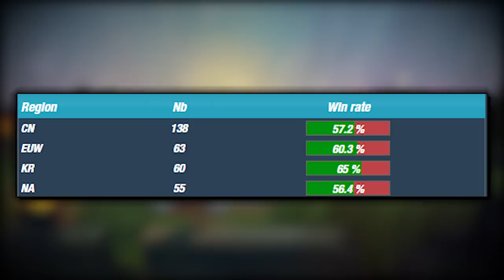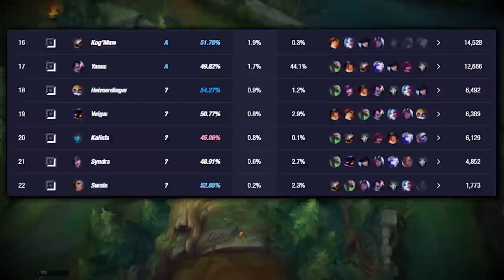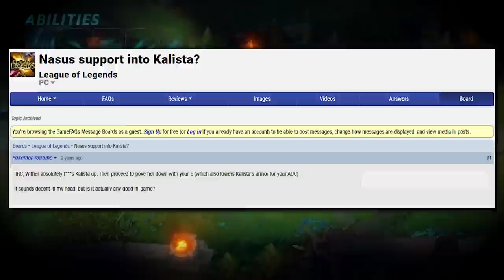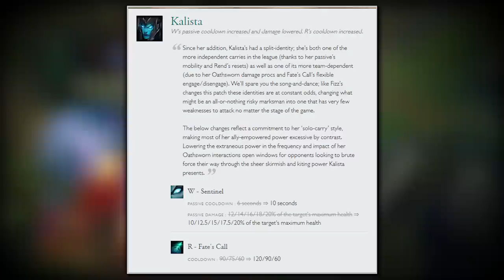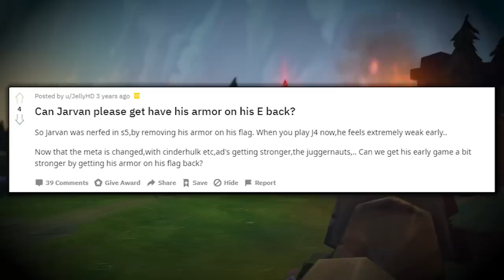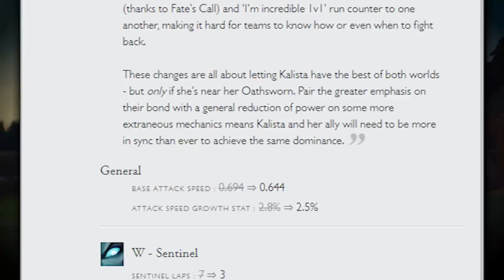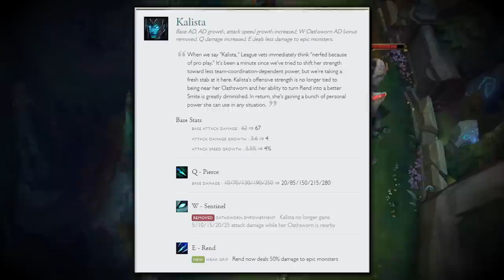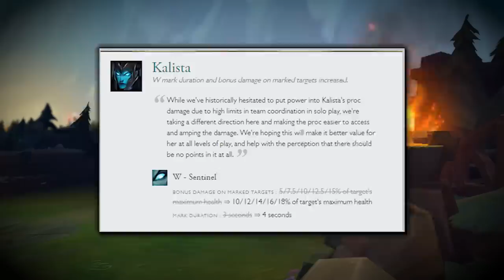How Kalista Fell From Being The Best To The Worst Champion In League of Legends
Today, let's talk about one of the best champions of all time, when Kalista had a 95% Ban rate, a 90% presence in league of legends competitive play and worlds, or even higher. Kalista's Win rate pick rate and ban rate were at an all time high in league of legends history. This is a video covering the history of Kalista, the history of league of legends, and league of legends' 10th anniversary. In celebration of league of legends 10th birthday and 10th anniversary, and worlds 2019 season 9 worlds league of legends. Let's Celebrate G2 vs FPX and league of legends worlds 2019 by talking about one of the best all time champions at league of legends worlds

Send Me Home - Giants Nest
Sand On Your Face - Giants Nest
For The Record - HDBeenDope
Fragemented - Gavin Luke
Call The Reinforcements - Velvet Moon
Blues or Something Like That - Tigerblood Jewel
Sweet Despair - Short Kip

►U.GG for Kalista Bot Runes And Build on U.GG

Concepts: : Teamfight Tactics, new league of legends patch, season 9, best champions season 9, S tier champions, Best adc 9.20, best support 9.20, best mid laners 9.20, best junglers 9.20, best top laners 9.20, patch 9.20 rundown, 9.20 lol, 9.20 changes, new league of legends, op mid laners 9.20, op top laners 9.20, op junglers 9.20, op adc 9.20, op support 9.29, Rengar buffs 9.20, lissandra buffs 9.20, varus buffs 9.20, locket buffs 9.20, shaco rework 9.20, garen rework 9.20, ivern rework 9.20, viktor rework 9.20, blitzcrank nerfs 9.20, qiyana nerfs 9.20, pantheon nerfs 9.20, world championship meta, senna champions spotlight, true damage song, true damage league of legends, true damage senna, senna thresh lucian kalista thresh kalista

Concepts: Teamfight Tactics, new league of legends patch, season 9, best champions season 9, S tier champions, Best adc 9.21, Best support 9.21, best mid laners 9.21, best junglers 9.21, best top laners 9.21, patch 9.21 rundown, 9.21 lol, 9.21 changes, new league of legends, op mid laners 9.21, op top laners 9.21, op junglers 9.21, op adc 9.21, op supports 9.21, Shaco nerfs 9.21, Garen nerfs 9.21, Pyke nerfs 9.21, Kayn buffs 9.21, warwick buffs 9.21, kog'maw buffs 9.21, Lulu buffs 9.21, viktor buffs 9.21, Master yi buffs 9.21, Maokai buffs 9.21

Concepts: League of legends Fighter game, Riot games fighter game, League of legends FPS game, League of legends shooter game, riot games shooter game, riot games FPS game, RIot games trading card game, League of legends trading card game, Legends from Runeterra, League of legends MMORPG, Riot games MMORPG, Fiddlesticks rework, Volibear rework, Senna, New champion Senna, league of legends worlds 2019 league of legends season 9 worlds, G2, FPX, G2 vs FPX, G2 FPX worlds 2019, FPX World champion